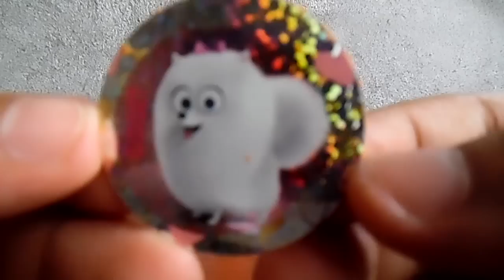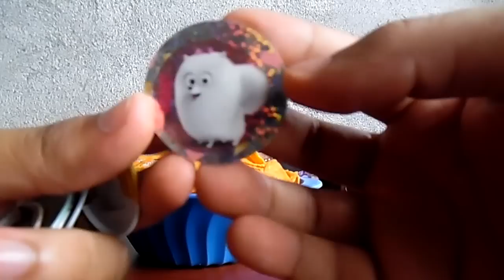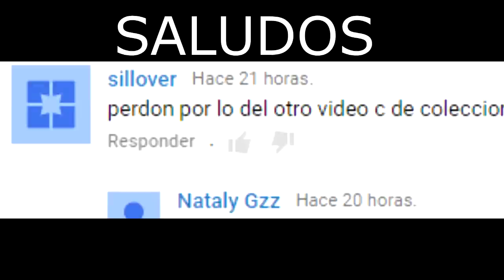Tazos La Vida Secreta de tus Mascotas Ruffles y Doritos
En esta ocasión decidí abrir 2 productos de sabritas porque en los ruffles no salio nada, una señal de que es más difícil encontrar tazos en los ruffles.

Si no lograste ser uno de los primeros 10 comentarios puedes compartir el vídeo en Facebook o Twitter con el hashtag CdeColecciones a los primeros 10 que compartan les enviaré saludos al final del vídeo, para que en total sean 20 personas que recibirán saludos en el siguiente vídeo :D